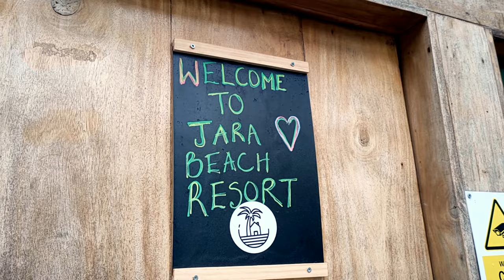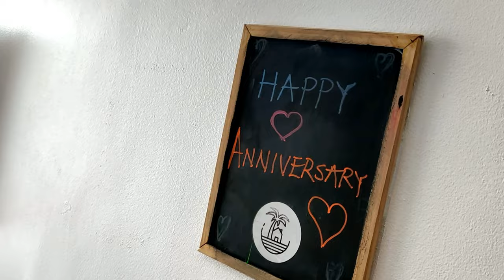3rd year wedding anniversary - Part 2 | Jara Beach getaway vlog + GIVEAWAY 2022 winner announcement!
It was our 3rd year wedding anniversary on 26/04/2022 and we spent it at @jarabeachresort reviewing the last one year of our marriage, discussing life and how to make our love and life stronger and better and just enjoying each other's company. We hope you enjoyed watching this video as it's our wish that someone or a couple somewhere will take a getaway cue from this 😀

We were also excited to bless a lucky "someone" with a giveaway - a N35,000 Style by Notchore shopping voucher!

Congratulations again to the winner and thank you to all who participated.

Don't forget give this video a 👍 and share to entertain someone else.

Follow @stylebynotchore on IG.

Love,
Imma & Mide.

This gives us an opportunity to rub minds with you and find possible solutions or answers to your concerns... How exciting!